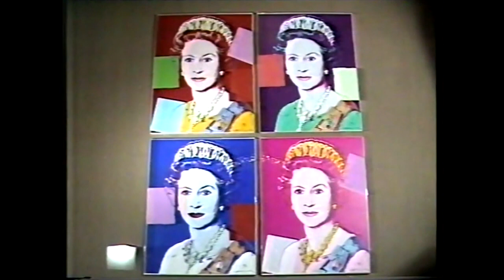Andy Warhol - Death Report - British News 1987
Andy Warhol - 1987 British TV news report on the death of Andy Warhol
Recorded by me from analogue terrestrial TV broadcast, onto BASF L750 Betamax videotape.